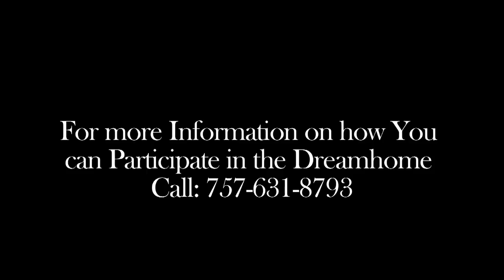Stephen Alexander & St. Jude Childrean's Research Hospital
Stephen Alexander explains their commitment to the Dream Home Program